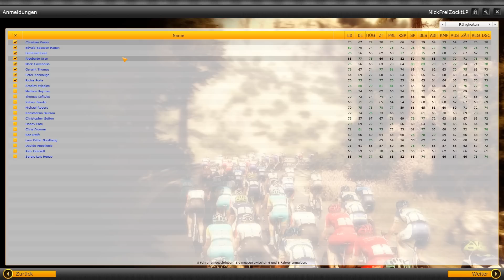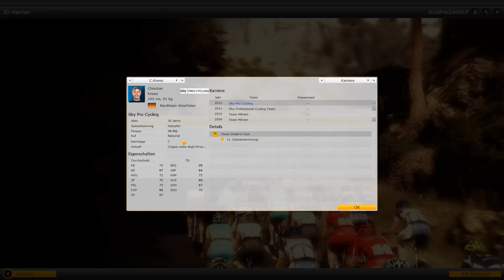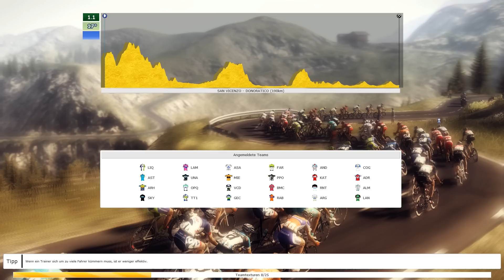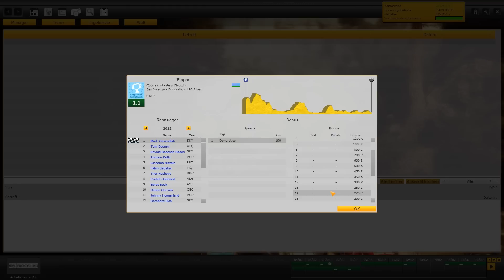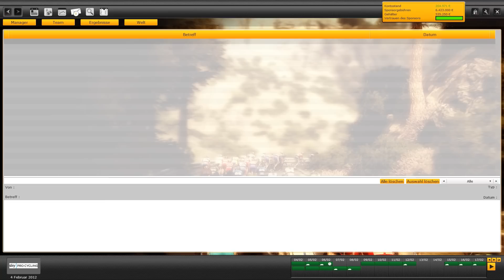Let's Play: Tour de France 2012 #2.04 [PC] [deutsch] [HD] - Coppa costa degli Etruschi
► Game: Tour de France 2012 - der offizielle Radsport Manager
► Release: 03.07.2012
► Gamer: NickFreiZocktLP

OfficialRelease_VraiNorms1300.cdb